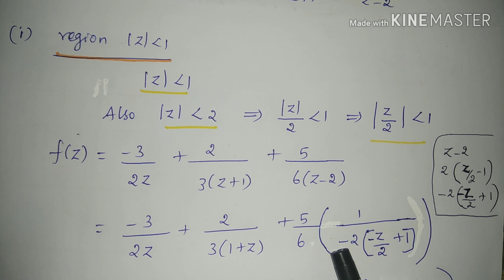MA3303,Probability and Complex Functions, Laurent's series[In Tamil]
M 2, Engineering Mathematics II, Complex integration, Laurent's series, Example problem 1